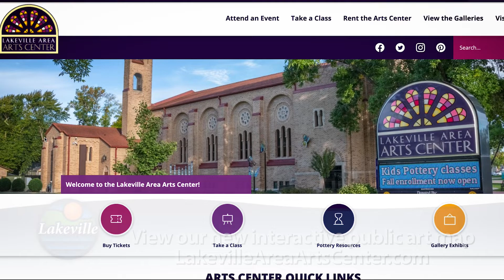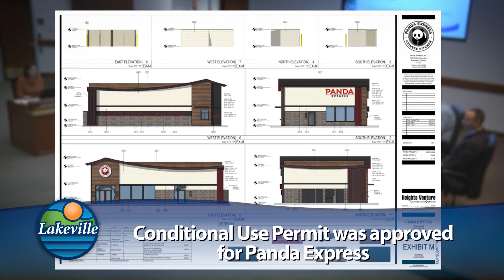Focus on Lakeville 10-21-22